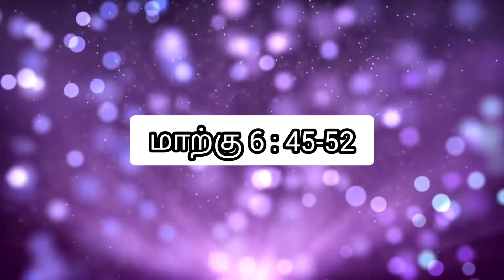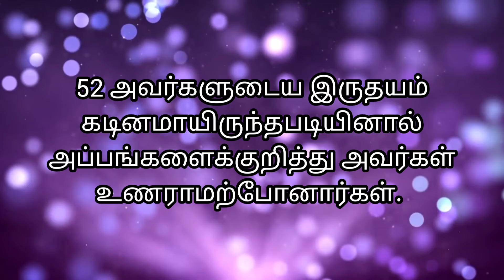Daily Verse 03/10/2021